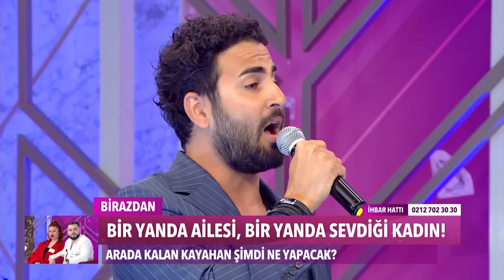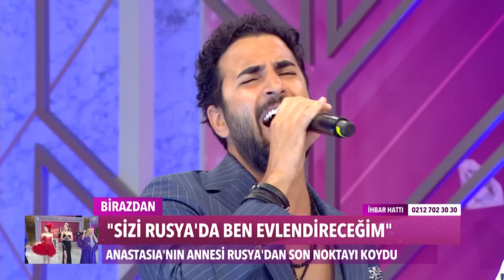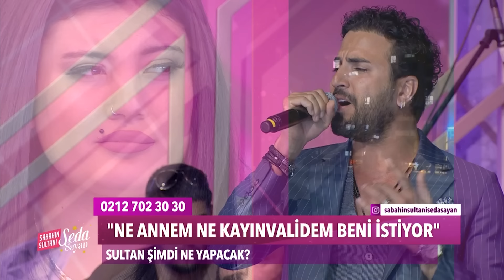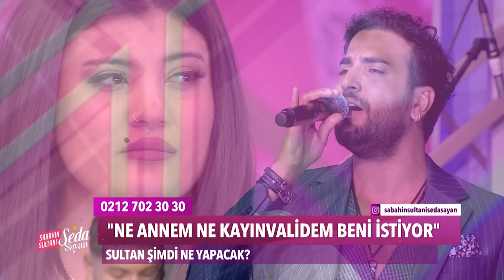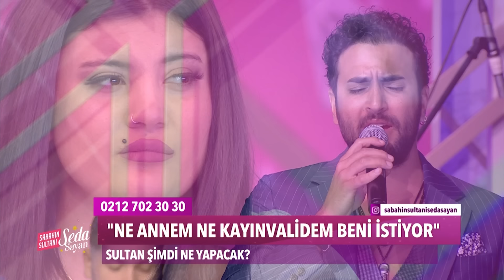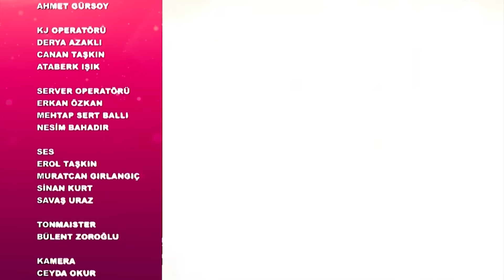Sabahın Sultanı Seda Sayan 574. Bölüm (19 Mart 2024)